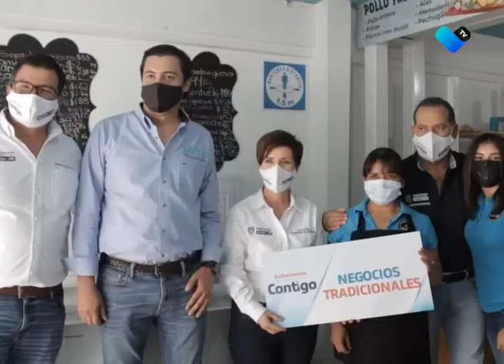Reconocen jornada electoral en calma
Celebra el gobernador del estado la jornada electoral con saldo blanco, y señala que ya prepara el tema de entrega recepción.